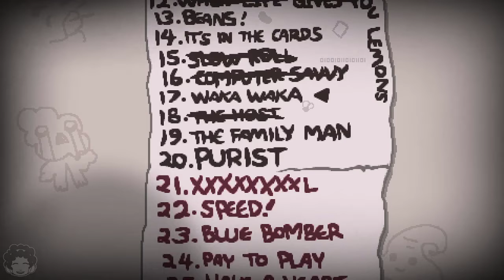AussieDevFro decends into The Binding of Isaac: Repentance (Episode 85: Cursed Family Man)